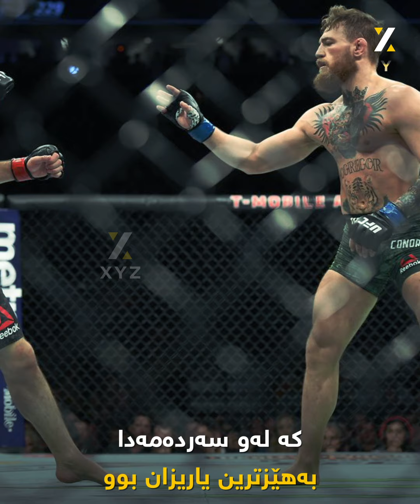ئەفسانە موسڵمانەکەی یاری بۆکسێن